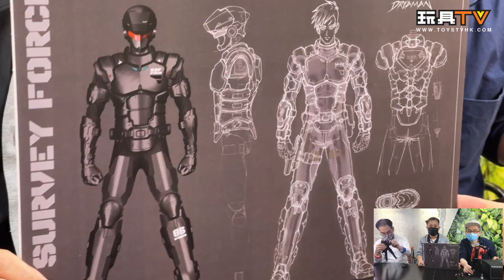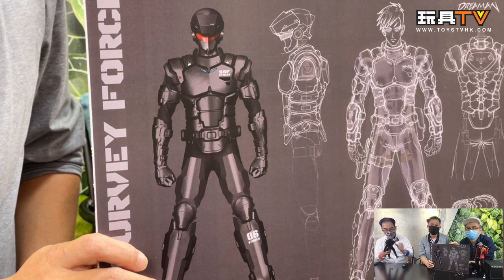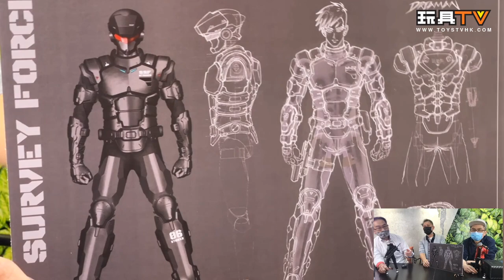「爆玩具」Dreaman Figuration 1/6 Project Machine M-06 武神機動 設計師Jacky 專訪